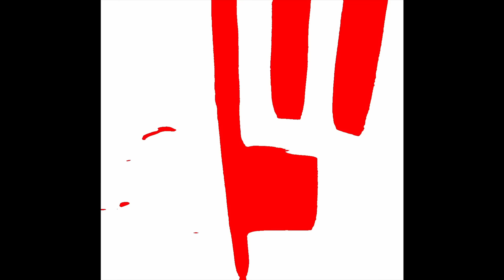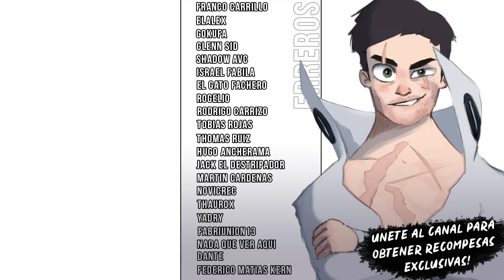Taiju Shiba Rap (Tokyo Revengers) | Por Obra del Señor | MegaR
Y más... ¡Búscame en tu favorita!

▶  ¡Créditos!
Letra/Voz por MegaR (@yesmegar)
Edición de Vídeo por Equipo S.O.P: Speedy (@speedy_editorofc), UmGab (@um_gab), DanZ (@danzingraphic) ThurSouz (@othursouz__), Kapotino (@kapotinooo) & No Raio (@noraio_oficial)
Mix/Master por HMZ (@hmz.ofc)
Instrumental por Prod. Zenin
Arte por AGTZ (@agtz_artx) & Miniatura por Dkotz (@dkotz_)

Voces Extra: Mitsuya (Kibta), Hakkai (Nozi), Yuzuha (Nuur), Black Dragons (DarckStar, Benderu, Kapo & Ithor)

--- Información ---
Años después de la derrota y casi desaparición de los Black Dragons, Taiju Shiba se hace a los mandos con la intención de poner patas arriba toda Japón. Hará lo que sea necesario con tal de alcanzar sus objetivos, en nombre de Dios.
Espero les guste tanto como a mi hacerlo.

¡A por los 200k!